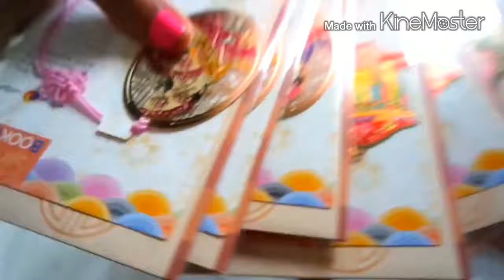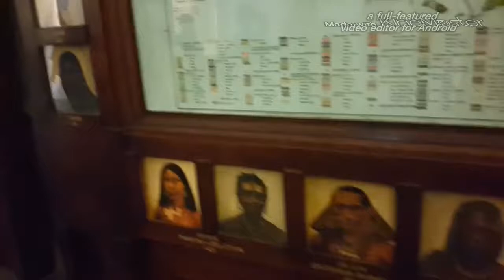Indonesia Pai Chai University / 한국 유학생의 일상